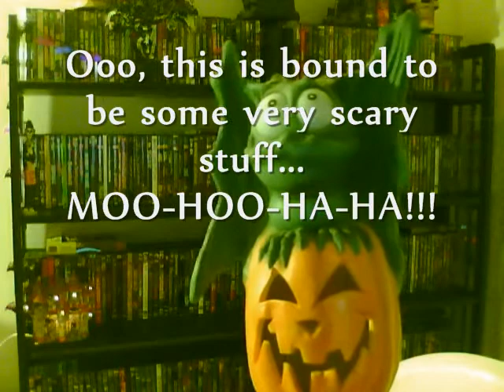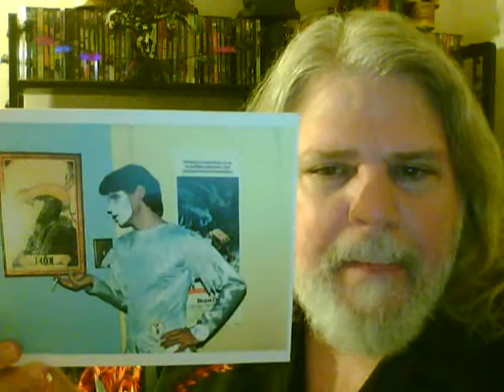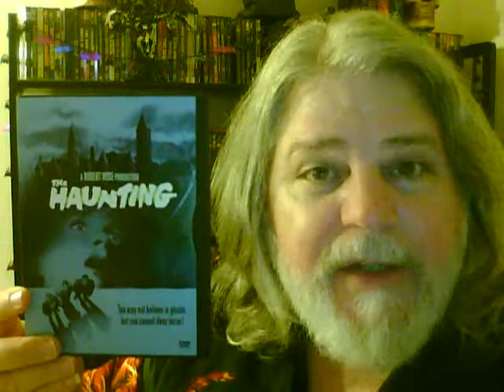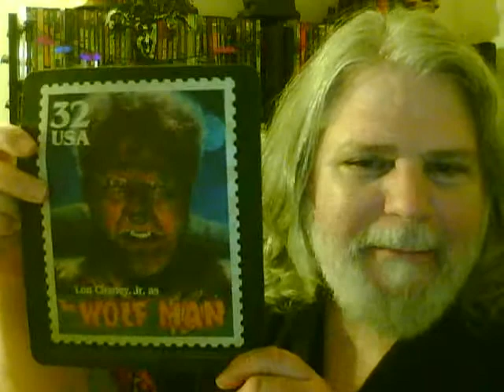GOTHLING'S HALLOWEEN TAG RESPONSE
Here it is, warts and all. I thought TheBlueFlamingo's tag was highly intriguing, and I really wanted to find a way to participate. I didn't find time to say that I also think "Blair Witch Project" was a damn spooky flick, all the more impressive since it was made in low-tech fashion on a shoe-string budget. Geez, 10 minutes just sort of flew by, so in future I'll have to be a bit more organized with my thoughts. Anyway, I wasn't terribly happy with the audio quality, but it was better than the technical woes I suffered with the digital camera earlier today (or yesterday). I guess this could've turned out a lot worse, and a great deal of deadwood was disposed of through editing. Wow, my first vlog, amazing! I guess they can only get better from this point onward, huh?

Thanks to the following vloggers for inspiration:
TheBlueFlamingo
NinjaJessie1
ImperceptibleMe
BaileyAndBryansZoo